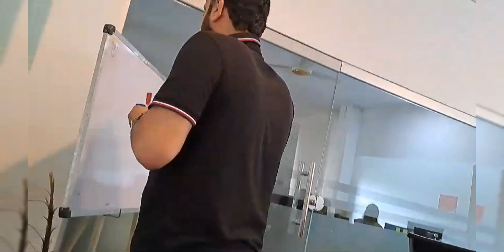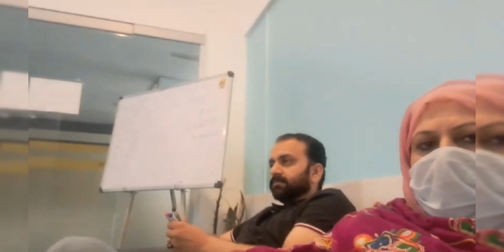Office ki busy Routine Office wark Busybabay vlog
Office ki busy Routine  Office work  Busybabay vlog

Office ki Routine
Office work
Office ki busy Routine
Officelife
busybabay vlog